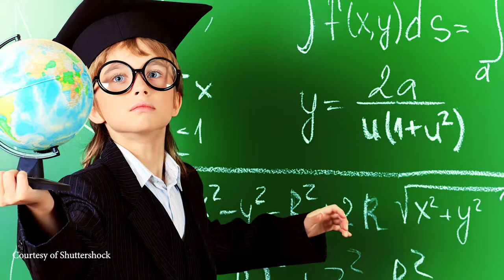Quick Bytes: Solo, Spawn, and Hippo Crap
Quick Bytes has been resurrected! Due to massive fan outcry, Associate Editors Anthony Elio and Alex Moersen are back to discuss Solo's slow opening, the upcoming Spawn reboot, and the environmental effects of, well, hippo excrement.

Hosts: Alex Moersen & Anthony Elio